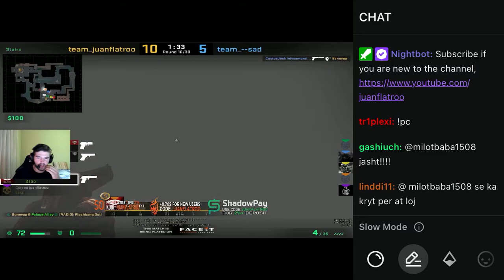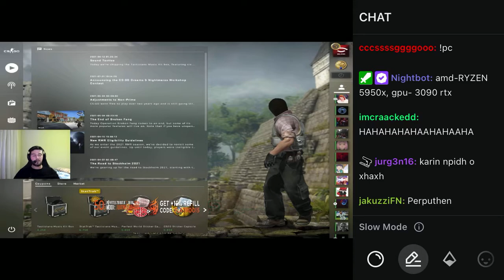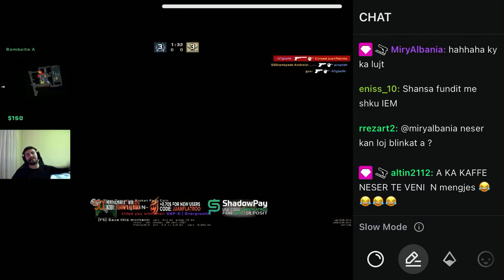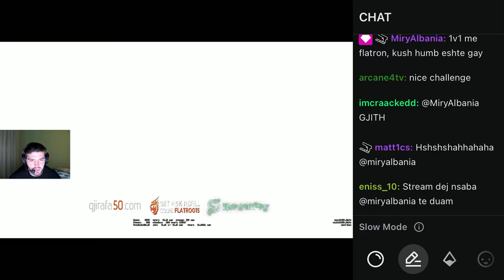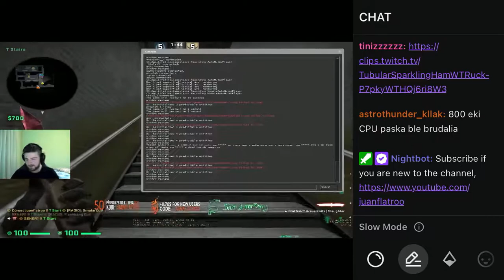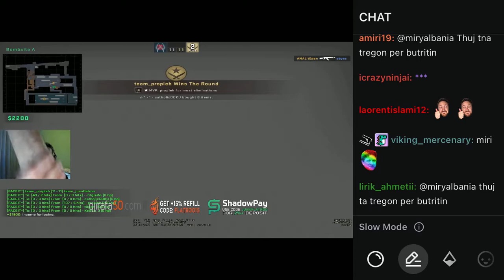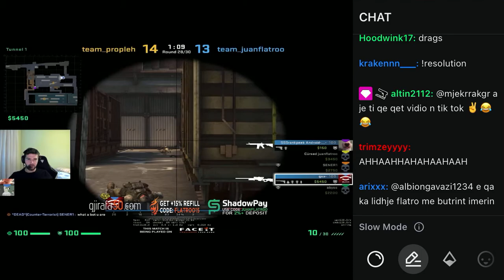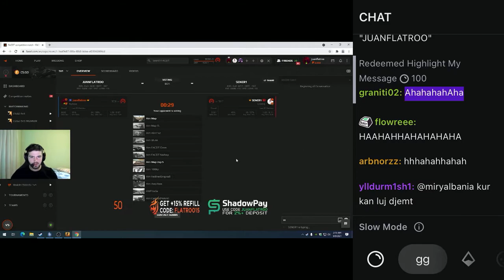Flatron halim live Juanflatroo